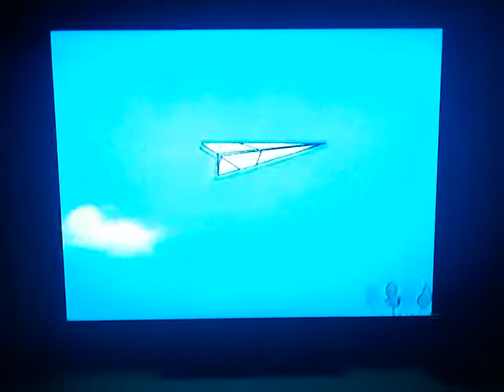Maggie And The Ferocious Beast Episode: Hamilton's Important Letter